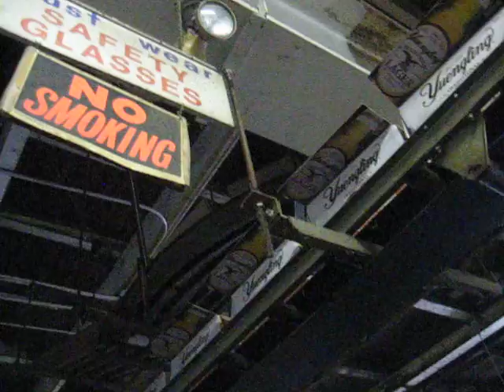Bottling @ the Yuengling Brewery